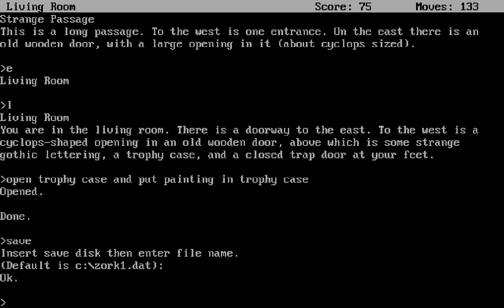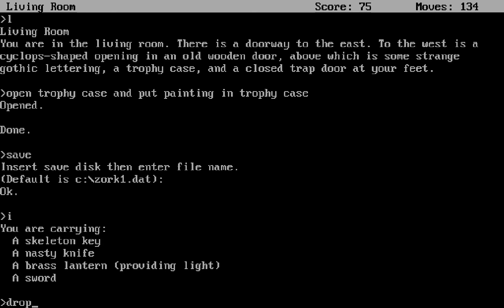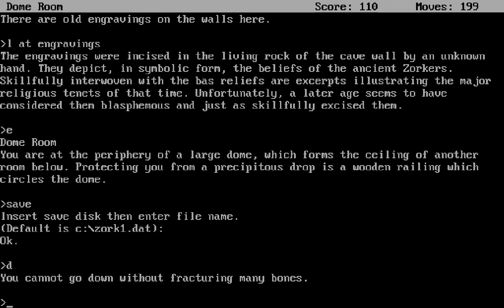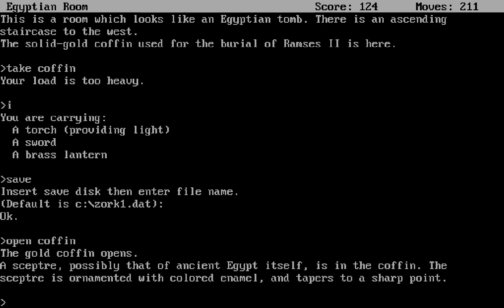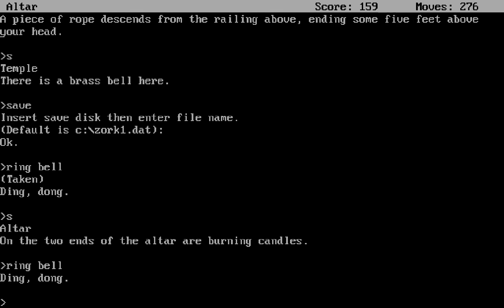Let's Play Zork I [DE] 03 Der versunkene Tempel